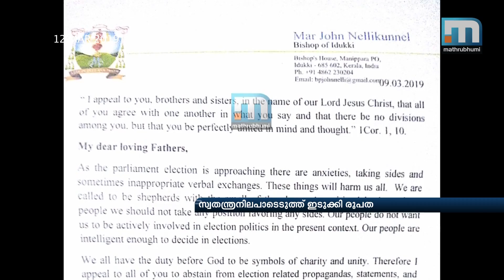വൈദികര്‍ തിരഞ്ഞെടുപ്പില്‍ പക്ഷം നില്‍ക്കരുത്; സ്വതന്ത്ര നിലപാടെടുക്കണമെന്ന് ഇടുക്കി രൂപത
കൊച്ചി: ലോക്‌സഭാ തിരഞ്ഞെടുപ്പില്‍ ഇടുക്കിയില്‍ സ്വതന്ത്ര നിലപാടുമായി ഇടുക്കി രൂപത. വൈദികര്‍ തിരഞ്ഞെടുപ്പില്‍ ഇടപെടരുതെന്ന കര്‍ശന നിര്‍ദ്ദേശവുമായി ഇടുക്കി ബിഷപ്പ് മാര്‍ ജോണ്‍ നെല്ലിക്കുന്നേല്‍ നല്‍കിയ രഹസ്യ സര്‍ക്കുലര്‍ മാതൃഭൂമി ന്യൂസിന് കിട്ടി. വൈദികരുടെ പണി ആത്മീയ പ്രവര്‍ത്തനമാണെന്നും വിശ്വാസികള്‍ ആര്‍ക്ക് വോട്ട് ചെയ്യണമെന്ന് സ്വയം തീരുമാനിച്ചുകൊള്ളുമെന്നും സര്‍ക്കുലറില്‍ പറയുന്നുണ്ട്. കഴിഞ്ഞ തിരഞ്ഞെടുപ്പില്‍ സജീവമായി ഇടപെട്ട മുന്‍ ബിഷപ്പ് മാര്‍ മാത്യു ആനിക്കുഴിക്കാട്ടിലിന്റെ നിലപാട് തിരുത്തിയാണ് പുതിയ ബിഷപ്പിന്റെ നിര്‍ദ്ദേശം.